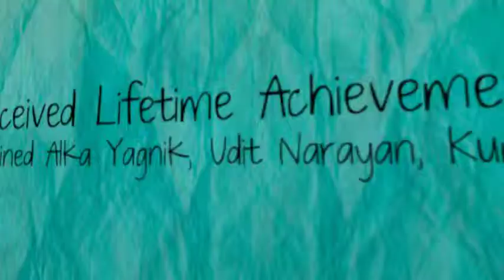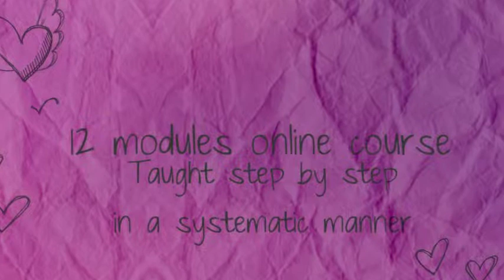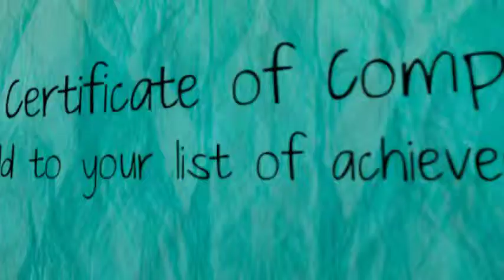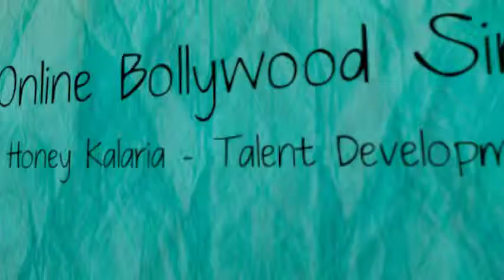BOLLYWOOD SINGING ONLINE FOR CHILDREN BEGINNERS 480p